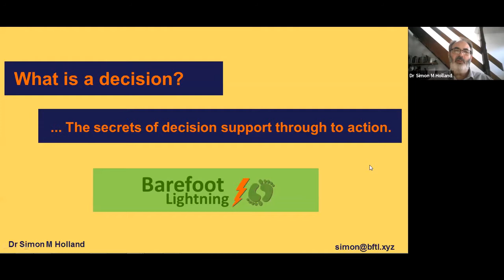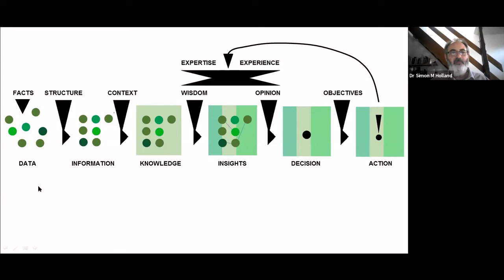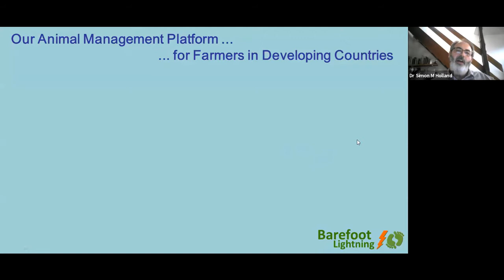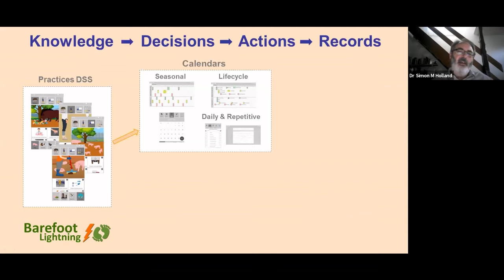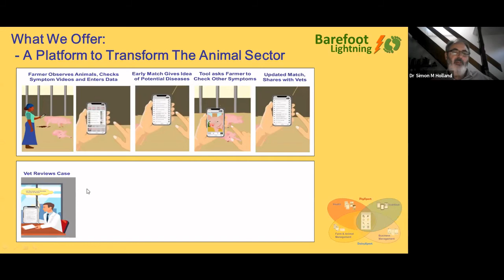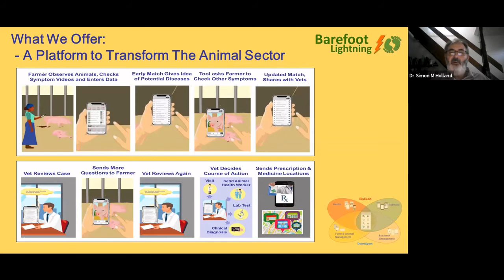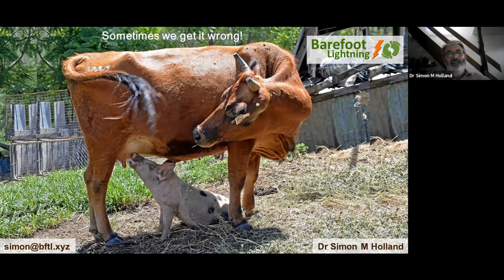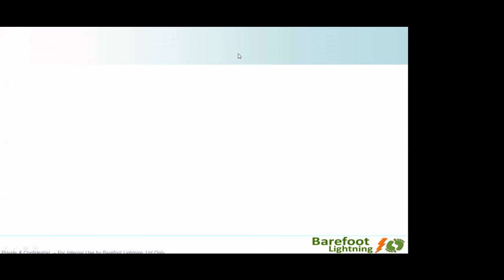What is a decision?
Listen to Dr Simon Holland talking about helping farmers in developing countries make good decisions about livestock. An insight into how an app can have a global impact.